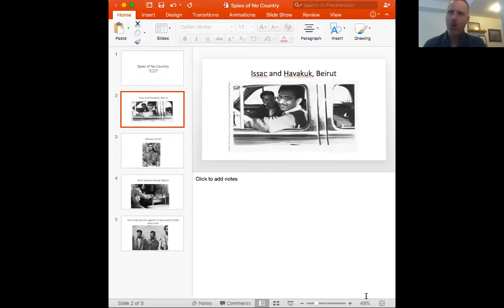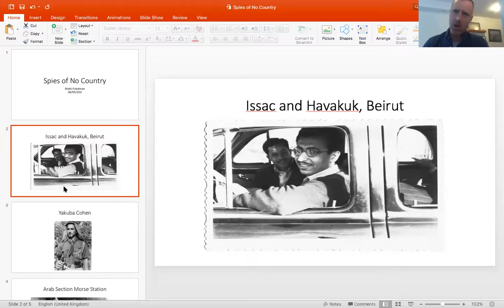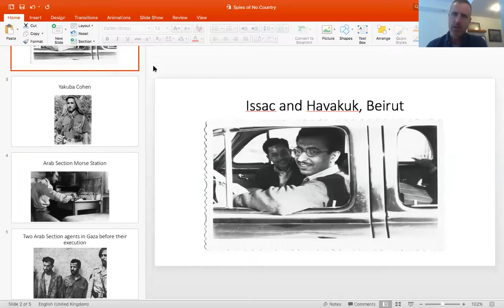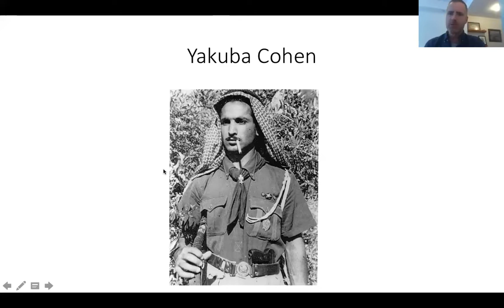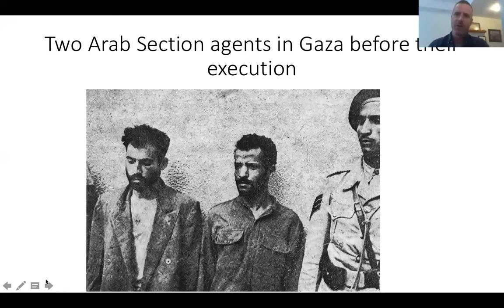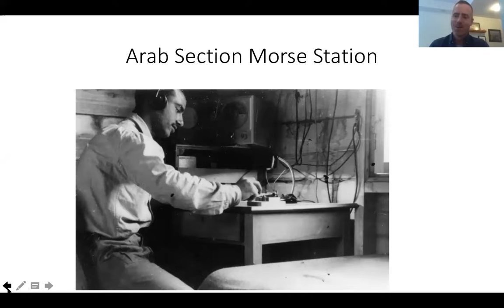AIA WEBINAR: Presents MATTI FRIEDMAN - Spies of No Country: Secret Lives at the Birth of Israel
The AIA is delighted to invite you to a webinar and presentation:
Spies of No Country: Secret Lives at the Birth of Israel With Matti Friedman  – author and journalist

Matti Friedman tells the story of four of Israel’s first intelligence agents in 1948 – Jews from Arab countries who were sent back into the Arab world as spies. The story allows us not only to discuss a fascinating and little-known chapter in Israel’s history and the birth of the Mossad, but to discuss the role of Jews from the Arab world in the state, and what that role can teach us about the complications of Israel’s modern-day identity.

In 1948, with Israel’s existence in the balance, these men went undercover in Beirut, where they spent the next two years operating out of a newsstand, collecting intelligence and sending messages back to Israel via a radio whose antenna was disguised as a clothesline. Of the dozen spies in the Arab Section at the war’s outbreak, five were caught and executed. But in the end, the Arab Section would emerge as the nucleus of the Mossad, Israel’s vaunted intelligence agency.

Spies of No Country is about the slippery identities of these young spies, but it’s also about the complicated identity of Israel itself, a country that presents itself as Western but in fact has more citizens with Middle Eastern roots and traditions, like the spies of this narrative. Meticulously researched and masterfully told, Spies of No Country is an eye-opening look at the paradoxes of the Middle East.

Spies of No Country won the 2018 Natan Prize.